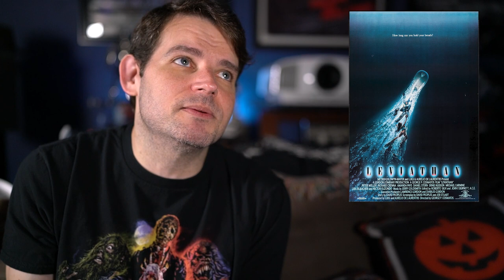NEWS: Childs Play 1, 2, 3 in 4K!! Plus More 4K from Kino, Shout, And Ghoulies and Creepshow Rumor